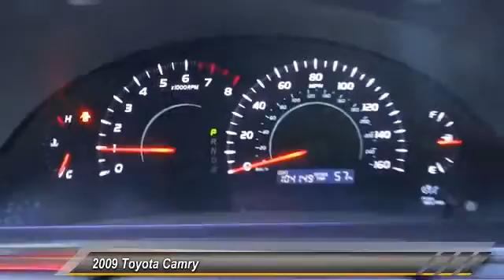2009 Toyota Camry GARDEN GROVE,SANTA ANA,TUSTIN,ANAHEIM,ORANGE COUNTY VU1353X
2009 Toyota Camry 4DR SDN V6 AUTO LE

VOLKSWAGEN OF ORANGE PROUDLY SERVING GARDEN GROVE, SANTA ANA, TUSTIN, ANAHEIM, ORANGE COUNTY, AND SURROUNDING SOUTHERN CALIFORNIA LOCATIONS. THIS MAGNETIC GRAY METALLIC 2009 Toyota CAMRY IS EQUIPPED WITH A 3.5L DOHC VVT-i 24-valve V6 engine -inc: direct injection, AUTOMATIC TRANSMISSION, AND RECEIVES AN ESTIMATED 19 City/28 Hwy MPG. 2009 Toyota CAMRY 4DR SDN V6 AUTO LE Mp3, One Owner Carfax, and V6!. A long legacy of a love for the craft is obvious. Built with know-how and how! If you've been yearning to get your hands on the perfect 2009 Toyota Camry, well stop your search right here. This is the fuel-efficient ride that definitely won't break your budget. Motor Trend reports Camry is the car rival automakers wish they could build. Carries the Ultra Low Emissions Vehicle certification. New Car Test Drive said, ...new energy and style. More powerful and livelier engine... To see more quality vehicles like this one, click right Stock #: VU1353X | VIN: 4T1BK46K09U076550 | 2009 Toyota Camry 4dr Sdn V6 Auto LE Volkswagen of Orange